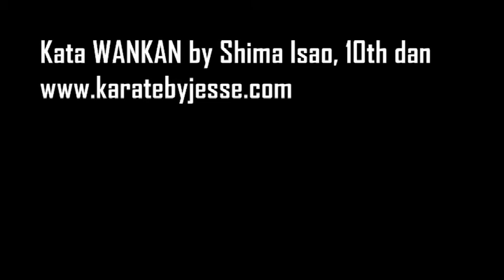Kata WANKAN by Isao Shima, hanshi 10th dan